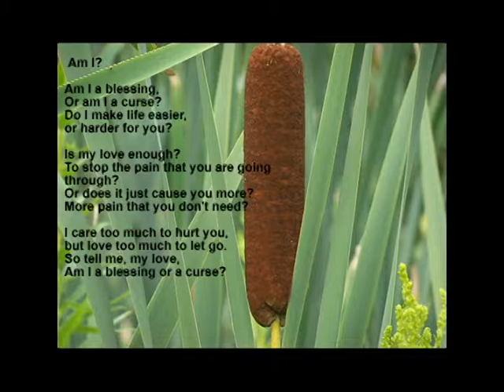am i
original poem and photography